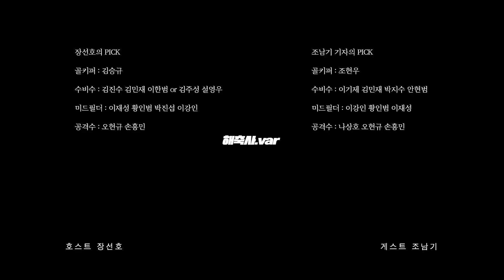이 세계에선 내가 클린스만이라능..!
(사진 출처)
- kleague.faphotos.co.kr
- kfa.faphotos.co.kr